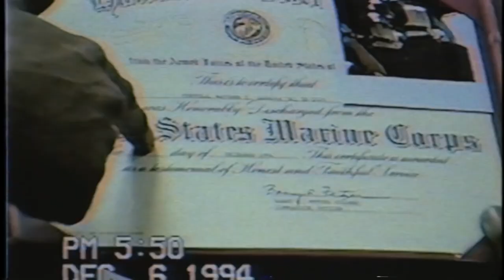Michael Jordan Mentality - Winners Pay The Price - Millionaire Motivation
"Do you really want to be the greatest of all time?"

Michael Jordan Motivational Tribute. Michael Jordan's competitiveness and work ethic made him the greatest to ever play the game of basketball in the NBA. Now it’s your turn to become the greatest of all time in your industry!